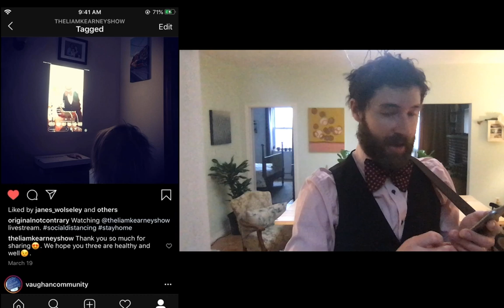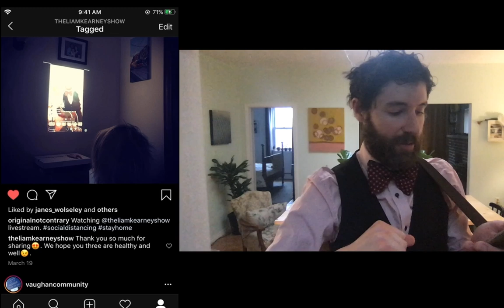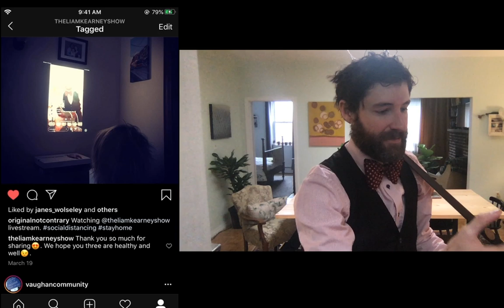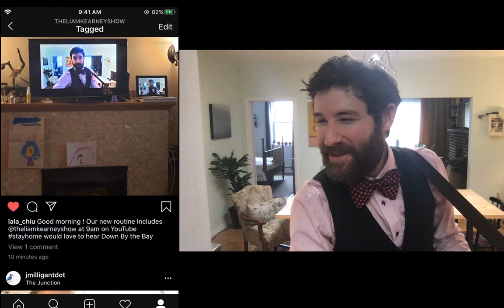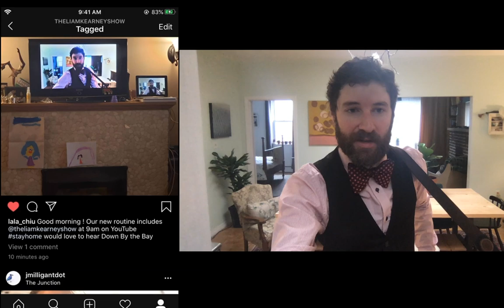EPISODE 1 - The Liam Kearney YouTube Show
The Liam Kearney Show on YouTube!

Join Liam for singing, dancing, show & tell, and more every weekday morning at 9am ET.

Be sure to check out his album on Spotify, iTunes, Amazon Music, Google Play, and everywhere else!